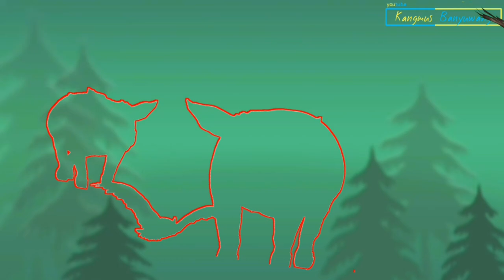Part 192 Yang Lagi Viral di Facebook Habis Tangkap Ayam,Sapi,Dinosaurus, dan Babi vs Elang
📱handphone 7 prime

➡Kangmus Banyuwangi